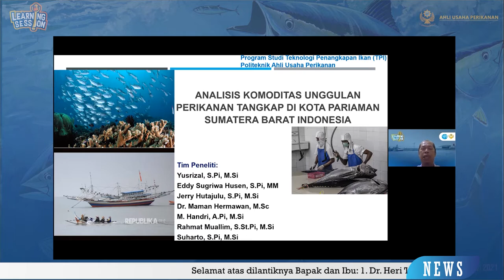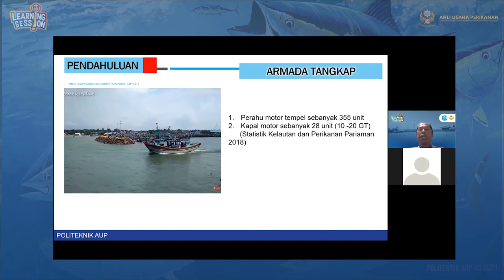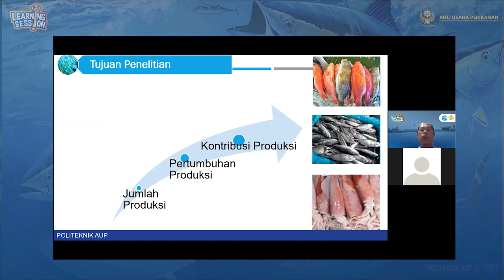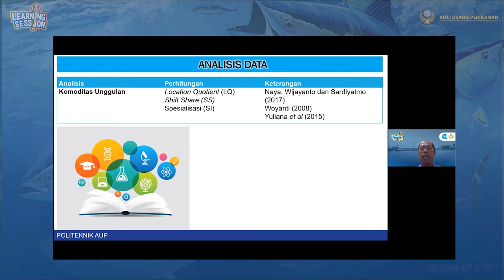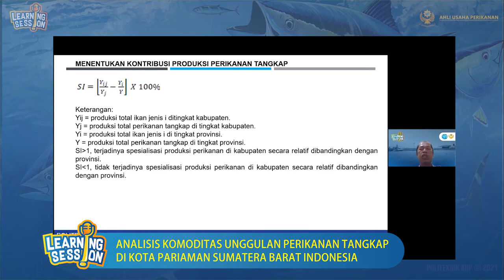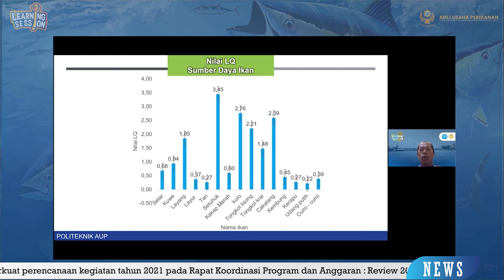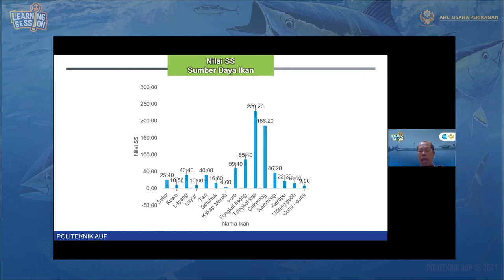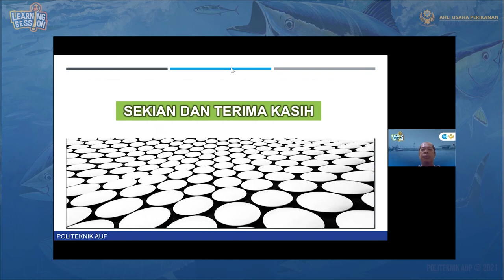Learning Session Politeknik AUP: Yusrizal, A.Pi., M.Si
Learning Session Politeknik AUP

Tema :
Analisis Komoditas Unggulan Perikanan Tangkap di Kota Pariaman Sumatera Barat.

Narasumber :
Yusrizal, A.Pi., M.Si
Dosen Program Studi Teknologi Penangkapan Ikan - Politeknik AUP